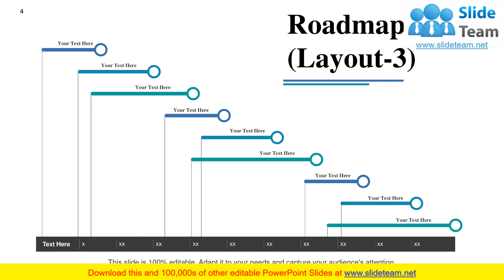Timeline Roadmap Presentation PowerPoint Presentation Slides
Use this timeline roadmap PowerPoint presentation to design a plan in steps for your business model or project to go through from the beginning to the end. This linear process roadmap presentation helps you to plan weeks or months in advance to help you sail smoothly through the process without any hassle. This presentation can be interpreted as a building block for a process to be carried out with the help of the various layouts to choose from in this PPT. The steps can be described as a path to be journeyed from the first day to the final day by organizing the steps in this form of layout. This gives a very professional look to your business project PPT to be displayed in a meeting. This timeline linear process presentation is very important for setting up and scheduling some important business project to be followed through as it helps to keep all the work organized and away from mismanagement. Business capacity mainly relies on its proficiency of objective accomplishments and which directly depends upon the business timeline. Therefore, to explain the relationship between business success and goals achievement, use our Timeline Roadmap Presentation PowerPoint Presentation Slides. Showcase the business achievements and timeline with these presentation image. You should use this PowerPoint template to explain various elements which contributes towards your business achievements as per the different timelines which are set by the business manager to achieve the set objectives. This PPT design helps in monitoring the better utilization and allocation of available business resources and more. Apart from this, use this exceptional PPT slide design to specify the important features of goal setting such as its should be very specific and clear, realistic, challenging etc. This PPT layout will likewise help you in communicating your concept expertise in an exceptionally remarkable way with such timeline roadmap PPT design. Acquire eloquence with our Timeline Roadmap Presentation PowerPoint Presentation Slides. Fluent expression will be your forte.